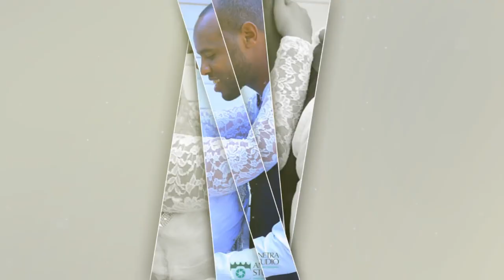Ethiopian Muslim Wedding by Anetra Studio (45) - የሙስሊም ደማቅ ሠርግን ይመልከቱ መብሩክ ትዳራቹ ያማረ የሰመረ ይሁን